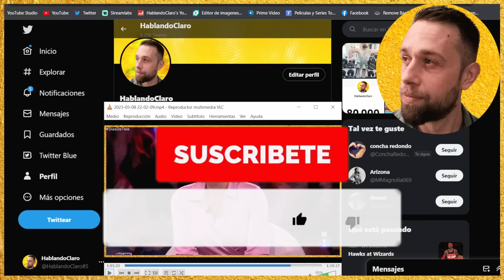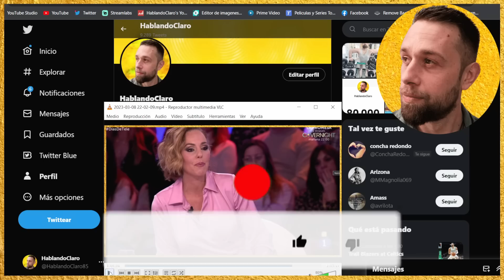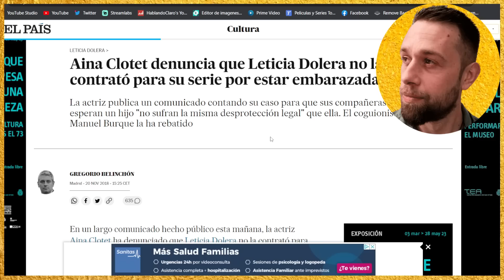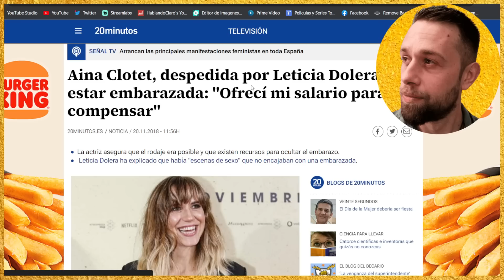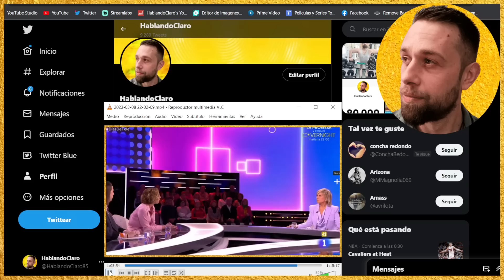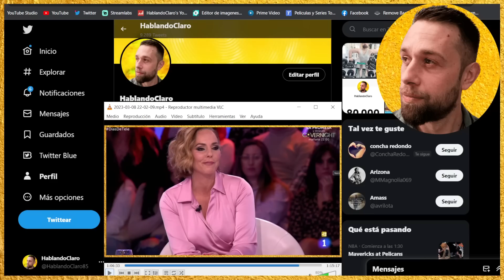💥PIDEN DEMANDA BOMBA a Julia Otero de Antonio David Flores por DÍAS DE TELE con Rocío Carrasco y TVE